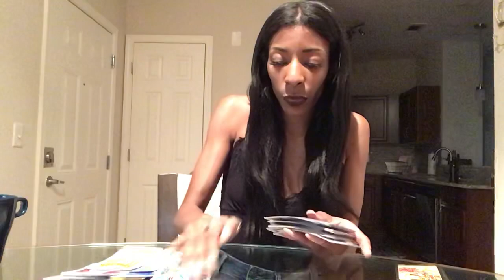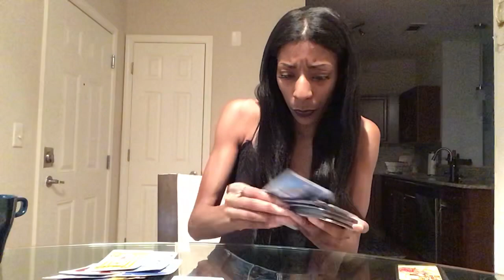🖤POP UP LOVE READING ~ ♊️ GEMINI “ PAST LIFE LOVE”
▪️| STARTING AT ONLY $2!
▪️| MONTHLY MEMBERSHIP REQUIRED FOR REOCCURRING READINGS
▪️| FREE WEEKLY CARD READINGS AVAILABLE FOR ALL SIGNS